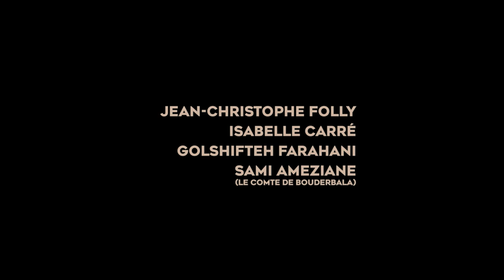Blind Spot 2019 trailer (full movie in description)